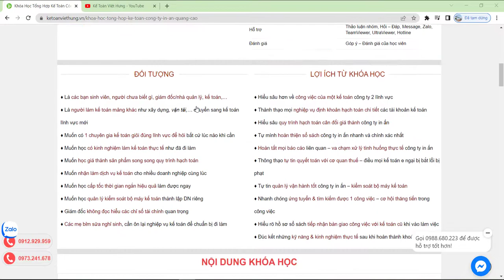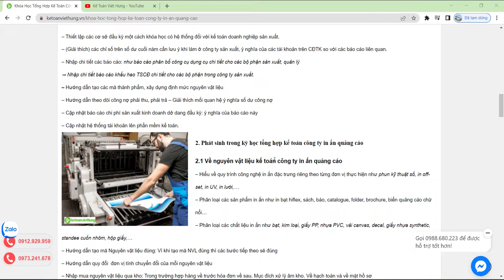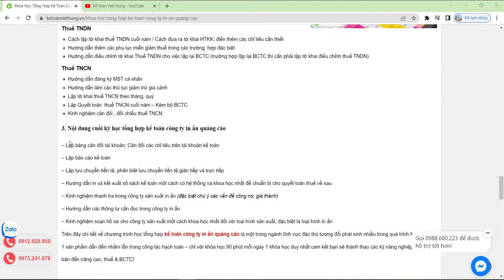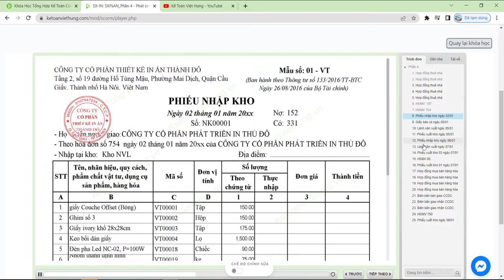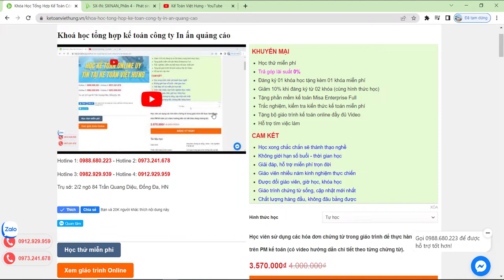Khóa học tổng hợp kế toán công ty in ấn quảng cáo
Kế toán công ty in ấn quảng cáo giúp bạn phân bổ tập hợp các chi phí hạch toán quy trình in ấn thành phẩm trên từng sản phẩm in ấn

- Hoàn tiền: 100% nếu không hài lòng.
- Thời gian học: Vô cùng linh hoạt từ 8h30 - 23h00.
- Số buổi học: Không giới hạn.
- Giáo trình động: Cập nhật liên tục trên website.
- Chứng từ sống: Thật 100%.
- Giáo viên: 100% kinh nghiệm trên 3 năm.
- Hỗ trợ miễn phí: trọn đời.

1. Các khóa học KẾ TOÁN DOANH NGHIỆP

2. Các khóa học KẾ TOÁN HÀNH CHÍNH SỰ NGHIỆP

3. Các khóa học LÝ THUYẾT KẾ TOÁN

4. Các khóa học KẾ TOÁN THUẾ

5. Các khóa học KẾ TOÁN TỔNG HỢP

6. Các khóa học KẾ TOÁN QUẢN TRỊ